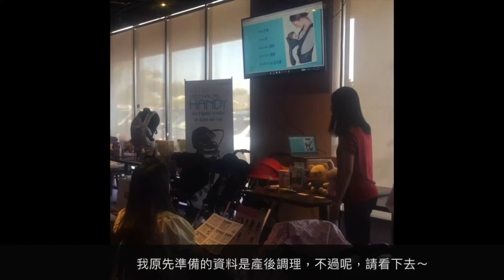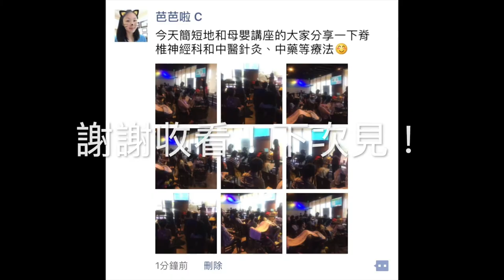[Vlog] 我的第一次，媽媽講座 (08.20.2017) Acupuncture and Chiropractic care for Postpartum Mom presentation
當年幸福診所剛開業的時候認識了UnistarLA親子雜誌的冰冰姐，於是有了機會參加這場《媽媽愛寶貝》母嬰講座，分享我的專業。

這支影片算是醫師養成日記之一，畢竟要當醫生怎麼能害羞呢？感謝有些畫面雖不夠完美，但卻是最溫暖的爸爸視角，這支影片就當作爸爸節禮物如何～（台灣過8月8日，爸爸節）

（當Youtuber是不是都有SOP?還有什麼要加的？呵呵！）

希望你/妳會喜歡這支影片！
也歡迎追蹤以下社群頻道唷！ ❤️